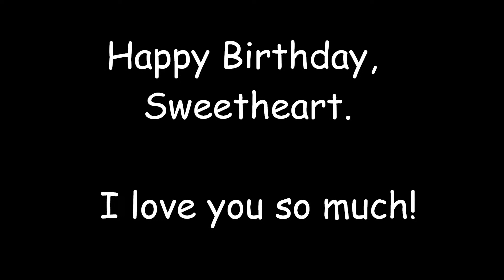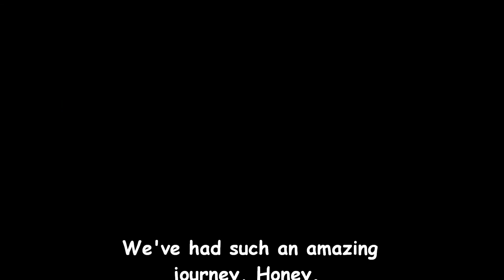Your Special Day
Happy birthday, Sweetheart.  I love you so much!  February 18, 2014